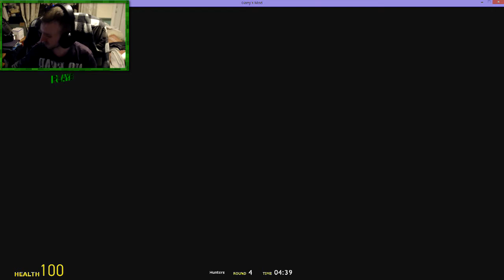Group Collabs - Group Collabs - Prop Hunt PH School 2#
Welcome to my Group Collabs, a Series of Videos with Close Friendly Youtubers, Mixture of Garry's Mod Prop Hunt's, Murder Games and Trouble in Terrorist Town (TTT)

Episode 2# we start the Map as normal on PH_School with 6 Friends

Any Copyrighted Songs Played are apart of the game, and are not played on Purpose.